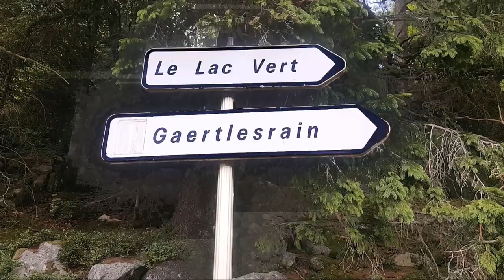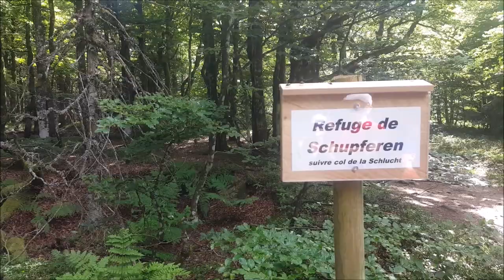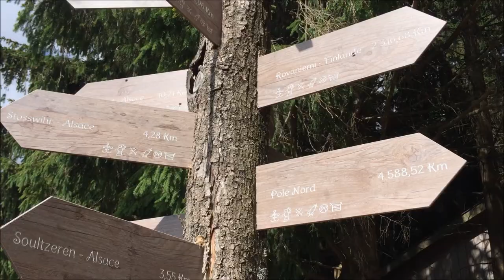Travel Vlog - Nuit des refuges Vosges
Vlog voyage de notre séjour dans les Vosges avec la Nuit des refuges 2017 ! Un immense merci aux partenaires du blog qui ont su nous accueillir à bras ouverts et nous faire vivre une expérience unique.

M Y S W E E T C A C T U S